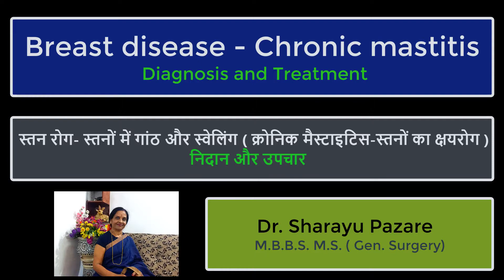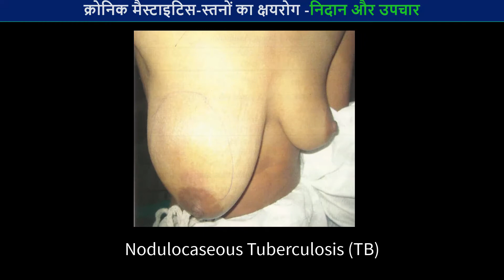breast disease - Chronic mastitis - Diagnosis and Treatment.BREAST TUBERCULOSIS.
breast tuberculosis # cancer abscess # ulcers mastitis # chronic mastitis # investigations solutions # treatment lifestyle # psychology mastitis fibroadenoma ,granulomatous mastitis#breast abscess#chronic abscess#infective ulcers on breast chronic hypertrophied scars on breast sebaceous cyst on breast fungal infection and mastitis.
स्तन का टि बी .
स्तन में मवाज.
स्तन में सुजन.
स्तन में बार बार पस भर जाना,मवाज हो जाना.
स्तन में सुजन मँस्टाईटिस ,क्रोनीक मँस्टाईटिस.
स्तन के निपल सें पस आना.
स्तन मे टि बी हो जाना .
बगल में गठाने आ जाना.